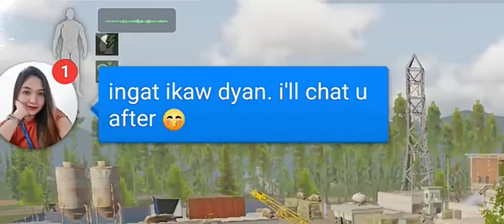AX50 SNIPER VS TRIO [ARENA BREAKOUT]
Hi it's me Christone one of the content creators in ARENA BREAKOUT
You can call me Zad

I think they really nerfed this weapon as well.

Have a great day gamer